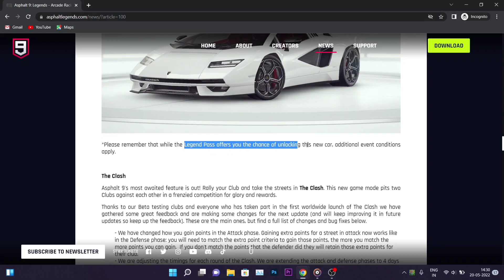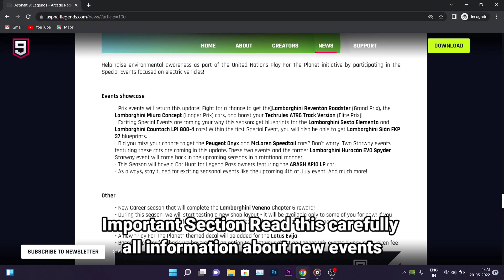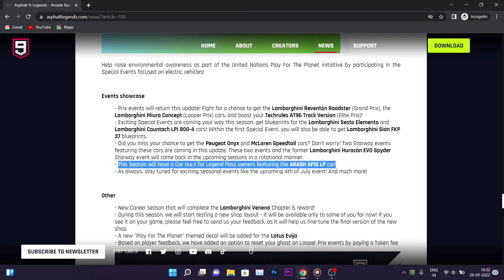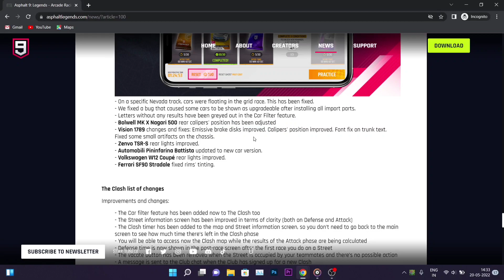Asphalt 9 RAGING BULL SEASON Patch notes ALL INFORMATION ABOUT NEW CARS & EVENTS